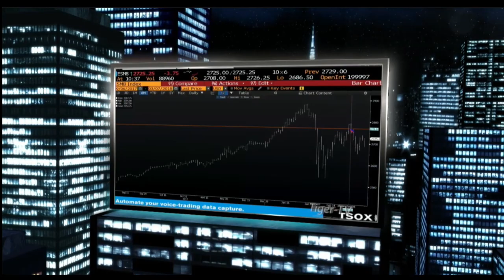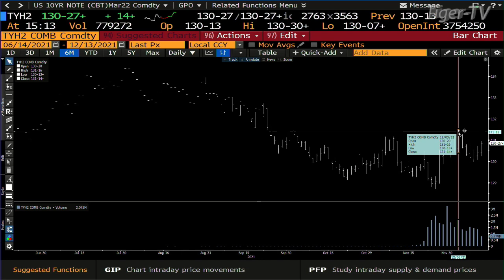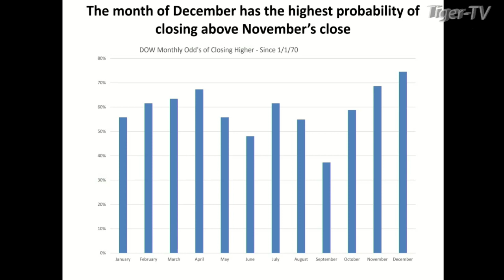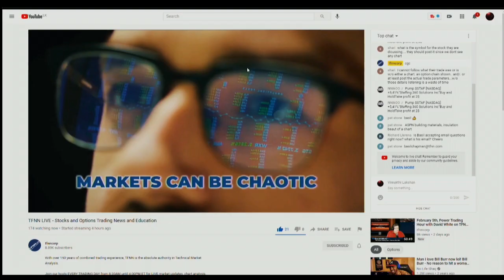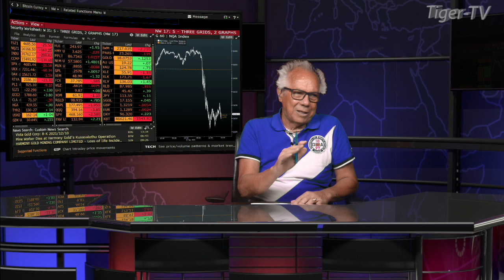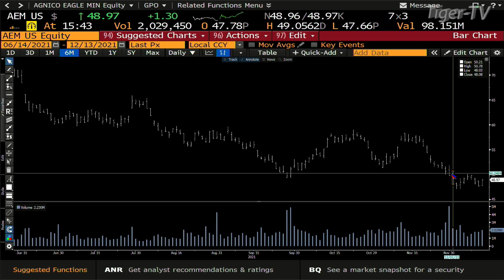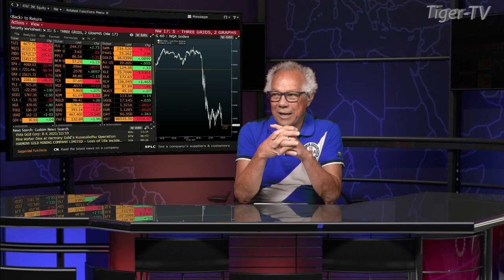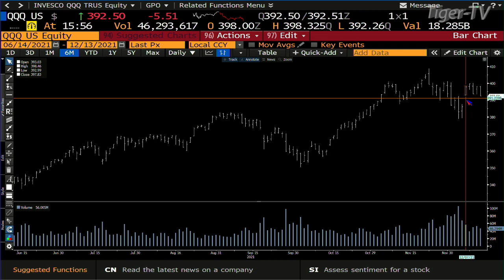December 13th, Tom O'Brien Show on TFNN - 2021